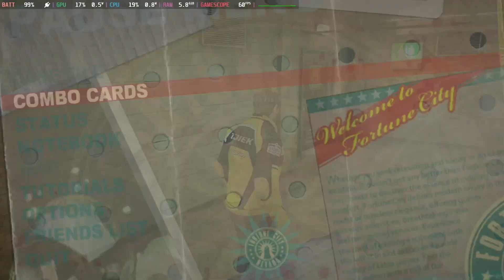Dead Rising 2 Steam Deck Gameplay